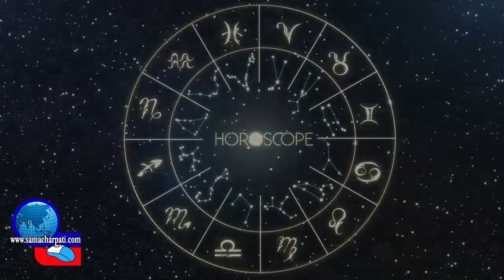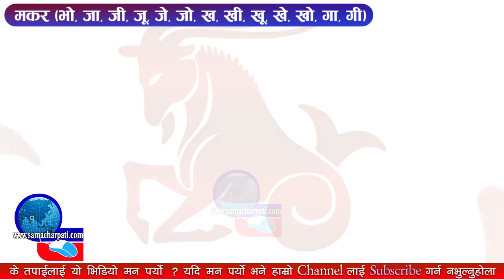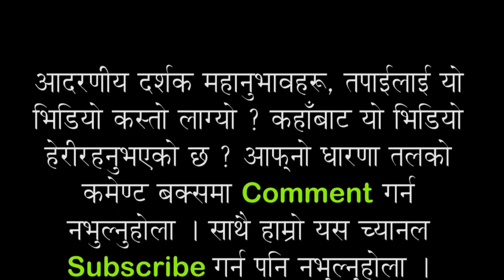Aajako Rashifal 2075 SAAUN 15, Today's Horoscope July 31 Tuesday २०७५ साउन १५ गते मंगलबार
यदि तपाईसंग पनि केहि प्रतिभा छ वा तपाईको घर छिमेकमा कोहि प्रतिभाशाली व्यक्ति छ भने क्रिपया हामीलाई सम्पर्क गर्नुहोला । हरेक प्रतिभालाई हामी दिने छौँ प्रतिभा प्रस्फुटन गर्ने अवसर । हामीलाई सम्पर्क गर्नुहोला 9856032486 मा ।